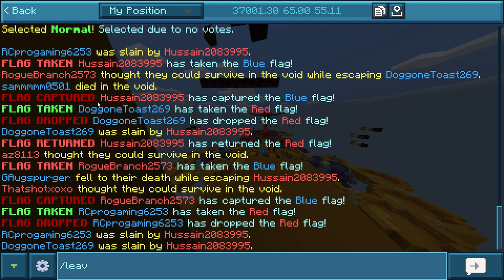MCBE cubecraft gameplay with hayden!